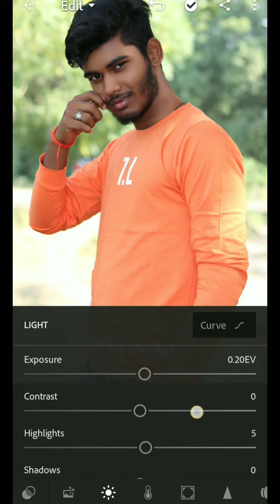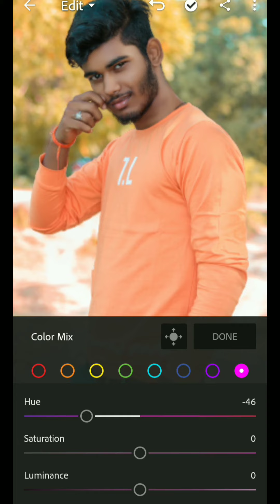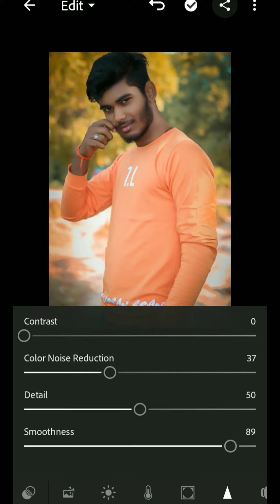Lightroom photo editing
yah video keval photo editing se liletid hai

mere chennal ko sabscraib kare
or Instagram me follow kare